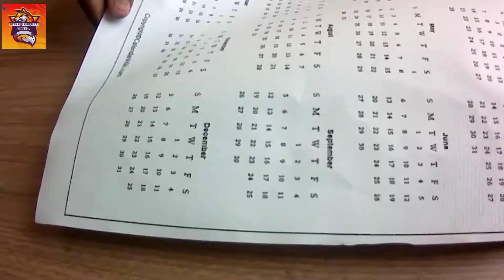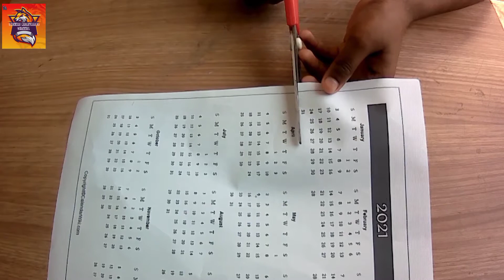2021🎉🎉 Calendar BOTTLE ART / DIY BOTTLE ART/ബോട്ടിലിൽ ഒരു കലണ്ടർ😀😀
HI  FRIENDS  TODAY  WE  ARE MAKING  CALENDAR  BOTTLE ART  😎  THIS  VIDEO  IS  VERY SIMPLE.

THE  THINGS  ARE..

BOTTLE
SOME  ACRYLIC  PAINT
CLAY
2021  CALENDAR   MONTHS PRINTOUT
GLUE.

 THESE  ARE  THE  THINGS  WE  USED..

IF  U  WATCHED  OUR  FULL VIDEO  U  CAN  MAKE  IT  VERY EASY..

THANKS. 🖐️🖐️🖐️🖐️🖐️🖐️🖐️😄🎉🎉🎉